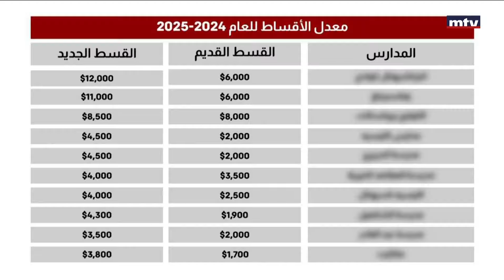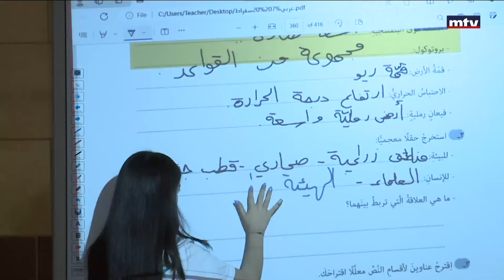معركة الأقساط بدأت! | زيادات الأقساط المدرسية مرعبة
معركة الأقساط المدرسية فتحت على مصراعيها. الزيادات بالأرقام، والأهالي يصرخون ولجان الأهل صندوق بريد.
تقرير نخلة عضيمي